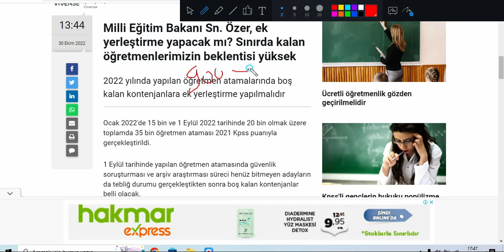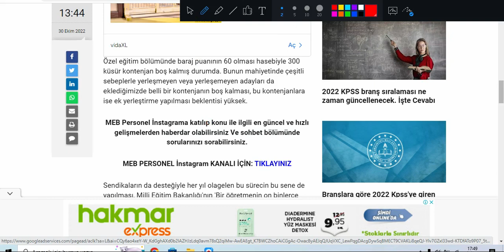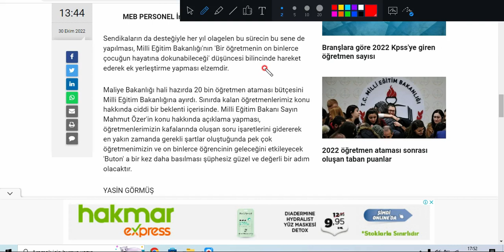BOŞ KALAN KONTENJANLARA EK YERLEŞTİRME NE ZAMAN OLACAK? 1000 Kişiyi Buldu Açık Kontenjan!